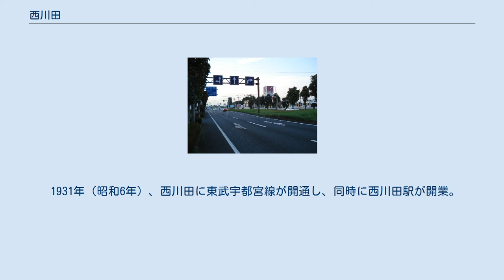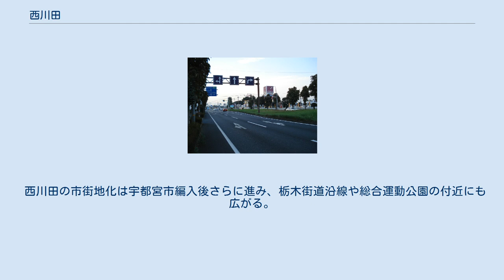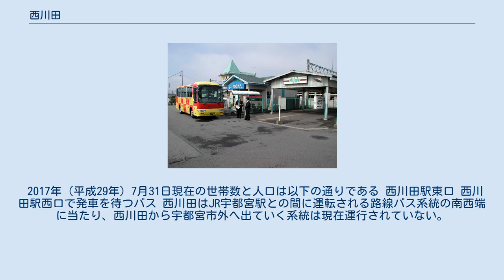西川田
日本 」 栃木県 」 宇都宮市 」 西川田 西川田（にしかわた、にしかわだ）は、栃木県宇都宮市にある地名。
旧河内郡姿川村大字西川田を源流に持つ地名で、宇都宮市南西部の住宅街として発展している。
 西川田の読みは行政上は「にしかわた」であるが、西川田に設置される鉄道駅名が「にしかわだ」の読みとなっているのを始めとして「にしかわだ」の読みが広く流通している。
 宇都宮市南西部にあり、西は下欠町・下砥上町、北は鶴田町、南は幕田町、兵庫塚町に隣接する。
東側はもともと江曽島町や雀宮町であった地域と隣接しているが、宅地化により江曽島・雀宮・西川田の境界付近であった地域が一体化した市街地として発展したことで、西川田と江曽島・雀宮の旧来からの境界を今日見出すことは難しい。
 西川田の大半の地域が姿川沿いにできた台地上にあり、古い集落も台地上を通る栃木街道沿いに形成されていた。
もともと目立った産業はない地域であったが、東武宇都宮線の開通と栃木県総合運動公園の建設をきっかけに宅地化が始まり人口が急増。
現在では栃木街道や宇都宮環状道路沿いにロードサイド店の開業も増えている。
 広義の「西川田」とは旧河内郡姿川村大字西川田、のちの宇都宮市西川田町に相当した地域である。
姿川村の宇都宮市編入に前後して町名整理が進み、人口増加によって西川田町からの分立・新町名成立が相次いだ。
 以下の地域以外にも双葉三丁目、大和一・二丁目、みどり野町がそれぞれ旧大字西川田の一部を含んでいる。
以下のうち大和三丁目を除いてすべて江曽島地区の複数の地名と合わせて姿川地区ではなく「陽南地区」に該当している。
 ロードサイド店が発達した西川田本町交差点付近 町村制施行直後の西川田は姿川村の一地域であった。
明治期までは養蚕業や農業が行われているのみで、大きな住宅街は存在していなかった。
 1931年（昭和6年）、西川田に東武宇都宮線が開通し、同時に西川田駅が開業。
同年には西川田駅から大谷線が開通し大谷石輸送に活躍、トラック輸送移行により衰退・廃止となる1964年（昭和39年）まで存続した。
1933年（昭和8年）に西川田駅の東に宇都宮競馬場後援会により宇都宮競馬場が完成。
戦後の1948年（昭和23年）より栃木県が、さらに4年後の1952年（昭和27年）からは姿川村（のちに宇都宮市）が開催者として参加した。
 現在の西川田の代名詞である栃木県総合運動公園の建設が始まったのはこの頃である。
1948年（昭和23年）より1951年（昭和26年）まで建設が行われ、野球場や陸上競技場などの施設が完成。
西川田の住宅街化はこの時期より始まっている。
戦後に宇都宮市の被災者が東武線の西側地区に整備されていた中島飛行機（のちの富士重工業）宇都宮製作所の社宅に収容され人口が増加。
この社宅地区は姿川村本体の合併に先行して宇都宮市へ編入合併された。
大字西川田より編入された地区は北から宇都宮市大塚町・八千代町1丁目・八千代町2丁目・東原町・東浦町となった。
その後姿川村も宇都宮市へ編入合併。
大字西川田は宇都宮市西川田町へ移行した。
 西川田の市街地化は宇都宮市編入後さらに進み、栃木街道沿線や総合運動公園の付近にも広がる。
宇都宮環状道路の開通（初期は一般県道）も後押しし、住宅・商業施設が増えることとなった。
 2017年（平成29年）7月31日現在の世帯数と人口は以下の通りである 西川田駅東口 西川田駅西口で発車を待つバス 西川田はJR宇都宮駅との間に運転される路線バス系統の南西端に当たり、西川田から宇都宮市外へ出ていく系統は現在運行されていない。
路線バスのターミナルとして「西川田駅」（西口・東口）と「西川田東」の2つがある。
 以前は上記以外にも東武バスから引き継いだ路線として六道・西川田駅線、六道・子ども科学館線、六道・総合運動公園線、六道・獨協医大・おもちゃの町駅線などが西川田駅を経由して運行していたが2004年までにすべて路線統合により廃止されている。